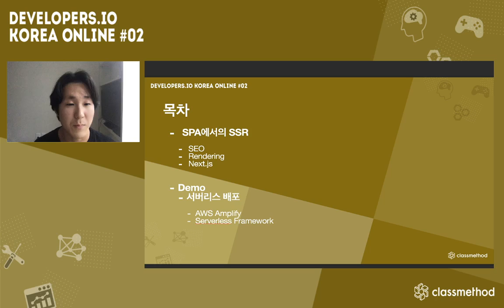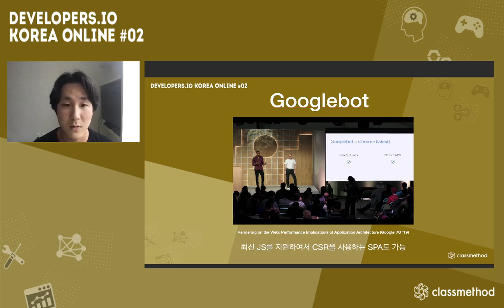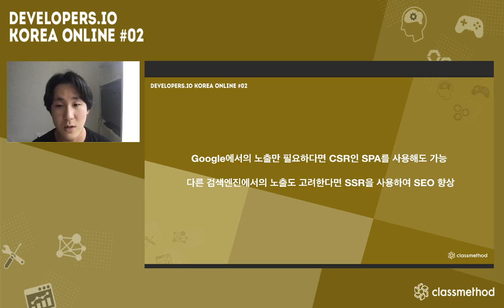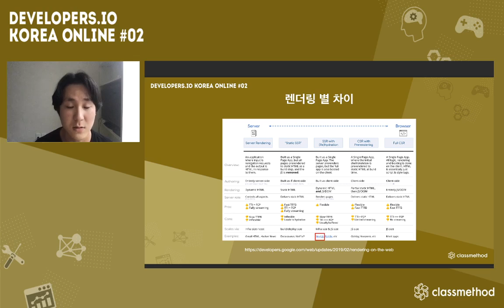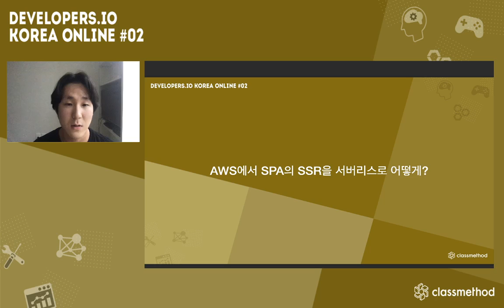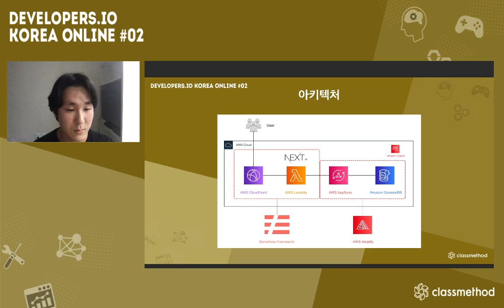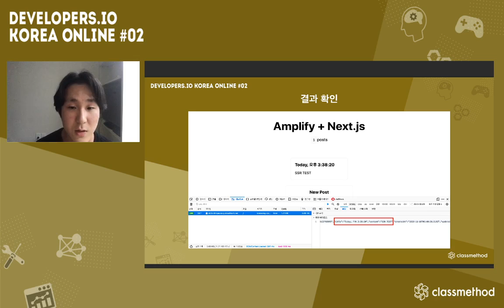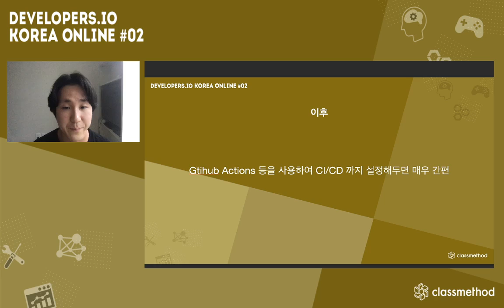AWS Amplify와 Serverless Framework로 SPA를 SSR까지 대응해보기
SPA의 SSR을 AWS Amplify와 Serverless Framework Next.js로 만든 데모를 통해 실제 구축하는 과정을 소개합니다.